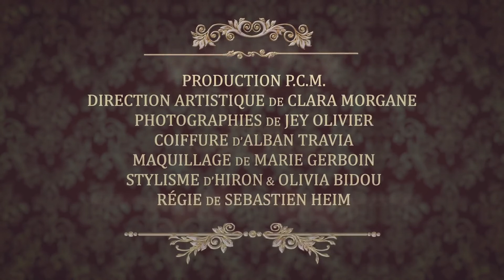clara morgane calendrier 2017 le film